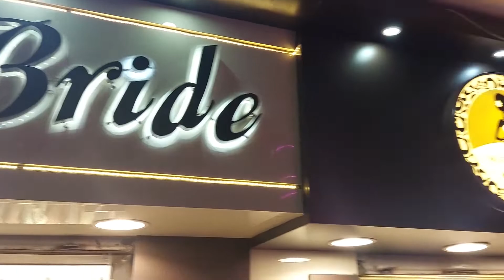قررت اعمل فرحى من تانى I تجهيزات الفرح كامله I ( مؤثر جدا )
العودة بالذكريات الى الماضى الجميل قررت اعمل فرحى من تانى ونزلنا حجزنا فستان الفرح والبدله ومكان التصوير وعملنا كل تجهيزات الفرح كامله